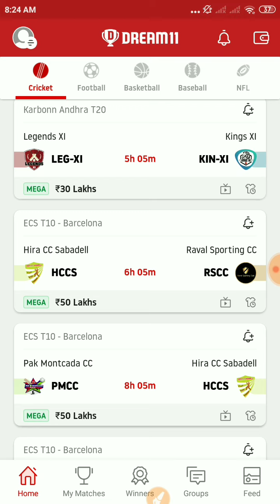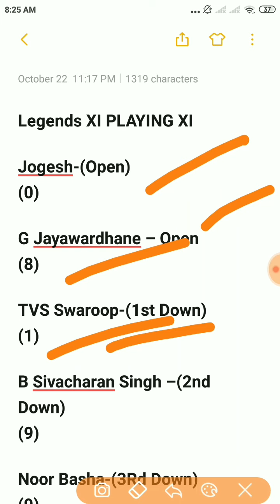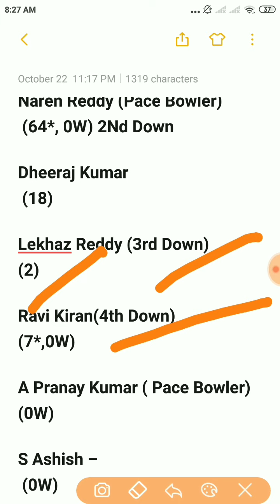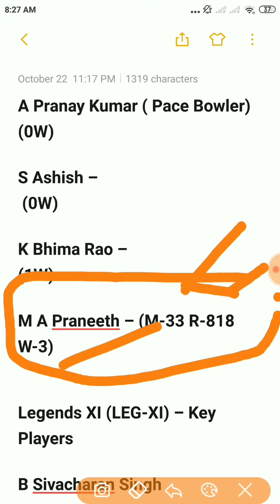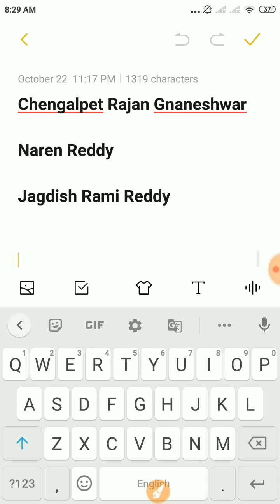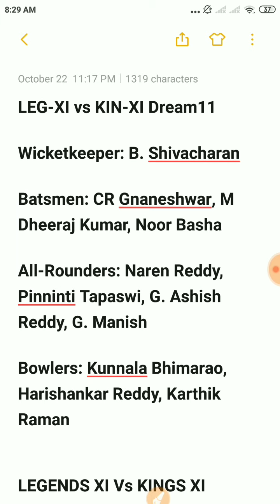LEG-XI vs KIN-XI Dream11, LEG-XI vs KIN-XI Dream11 Prediction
LEG-XI vs KIN-XI Dream11 Prediction | Match 4 | Karbonn Andhra T20 2020

Match Details

LEG-XI vs KIN-XI Karbonn Andhra T20 2020
Dr PVG Raju ACA Sports Complex, Vizianagaram, Vizianagaram
Friday, October 23, 2020 01:30 PM

Legends XI PLAYING XI

Jogesh-(Open)
(0)

G Jayawardhane – Open
(8)

TVS Swaroop-(1st Down)
(1)

B Sivacharan Singh –(2nd Down)
(9)

Noor Basha-(3Rd Down)
(9)

G Manish – (5Th Down)
(0,1W)

GS Ashish Reddy-
(8,2W)

I Kartik Raman – Pace Bowler
(19,1W)

M Harishanker Reddy – Pace Bowler
(11,2W)

ShivRaj-
(11,0W)

Anjaneyulu-
(1*,0W)

KINGS XI Playing 11

Chengalpet Rajan Gnaneshwar – (35) Open

Pinninti Tapaswi
(2,2W) Open

Jyoti Sai Krishna
 (8) 1st Down

Naren Reddy (Pace Bowler)
 (64*, 0W) 2Nd Down

Dheeraj Kumar
 (18)

Lekhaz Reddy (3rd Down)
(2)

Ravi Kiran(4th Down)
(7*,0W)

A Pranay Kumar ( Pace Bowler)
(0W)

S Ashish –
 (0W)

K Bhima Rao –
(1W)

M A Praneeth – (M-33 R-818 W-3)

Legends XI (LEG-XI) – Key Players

B Sivacharan Singh

K N Prudhvi Raj

G Jayawardhane

K Karanshinde

M Raju Kulayappa

Kings XI (KIN-XI) – Key Players

M Lekhaz Reddy

M Dheeraj Kumar

Chengalpet Rajan Gnaneshwar

M A Praneeth

Jyothi Sai Krishna

LEG-XI vs KIN-XI Dream11

Wicketkeeper: B. Shivacharan

Batsmen: CR Gnaneshwar, M Dheeraj Kumar, Noor Basha

All-Rounders: Naren Reddy, Pinninti Tapaswi, G. Ashish Reddy, G. Manish

Bowlers: Kunnala Bhimarao, Harishankar Reddy, Karthik Raman

LEGENDS XI Vs KINGS XI Dream11 Cricket Team Key Players

G Jayawardhane

K Maheep Kumar

S Charan Sai Teja

I Kartik Raman

M Harishanker Reddy

M Dheeraj Kumar

Chengalpet Rajan Gnaneshwar

Naren Reddy

Jagdish Rami Reddy